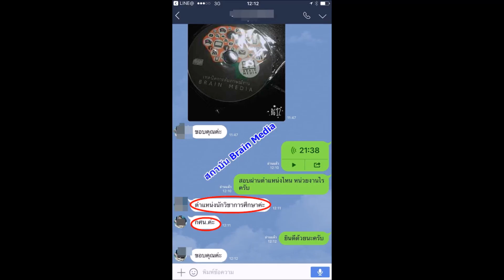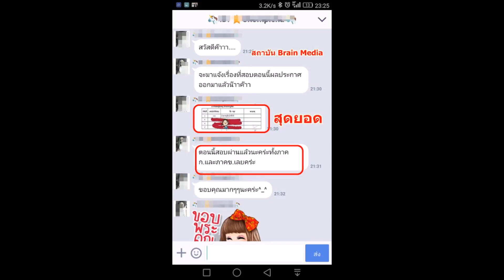Loadแนวข้อสอบ เจ้าหน้าที่ธุรการ กรมพัฒนาสังคมและสวัสดิการ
- ความรู้เกี่ยวกับกรมพัฒนาสังคมและสวัสดิการ
- ภารกิจกรมพัฒนาสังคมและสวัสดิการ
- พระราชบัญญัติส่งเสริมการจัดสวัสดิการสังคม พ.ศ.๒๔๔๖ และฉบับเพิ่มเติม พ.ศ.๒๔๔๐
- ระเบียบสำนักนายกรัฐมนตรีว่าด้วยงานสารบรรณ พ.ศ. ๒๕๒๖ และที่แก้ไขเพิ่มเติม พ.ศ.๒๕๕๘
- แนวข้อสอบการงานธุรการ
- แนวข้อสอบเกี่ยวกับการใช้คอมพิวเตอร์ Microsoft Office